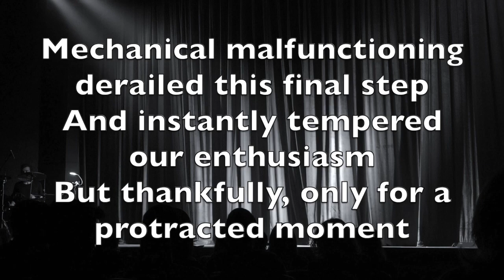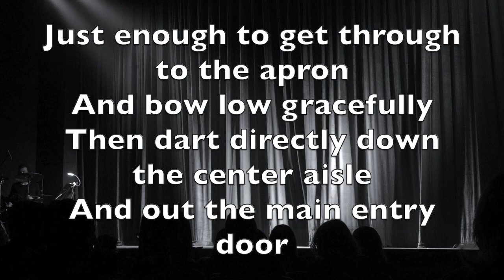Curtain Jam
There are times in our lives when we are suddenly overtaken by unexpected challenges. Such seeming misfortunes are a test on many levels, and often require quick responses.  This original poem illustrates that together we can find creative, rewarding ways to surmount apparent challenges or setbacks. For indeed, ‘the show must go on’ in fine style…. ‘and it’s not over till it’s over’!

I am very grateful to Dianne E. Hawkins for her lively narration of “Curtain Jam”.

Every success as you continue to do your best to turn challenges or obstacles into opportunities!

Regards,
David